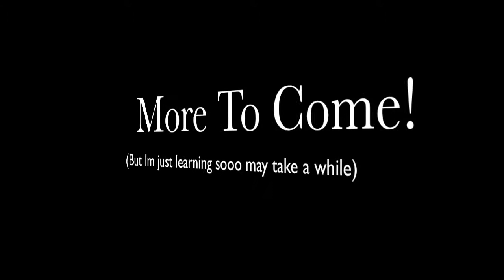Carnevale Di Venezia Pt. 1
Our 1st half of the night in venice 2012